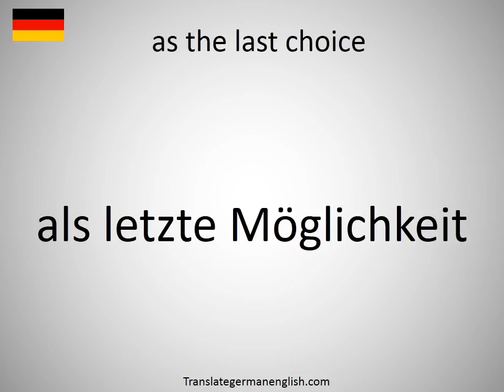How to say as the last choice in German?